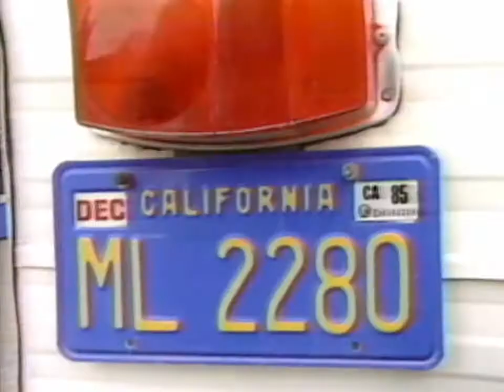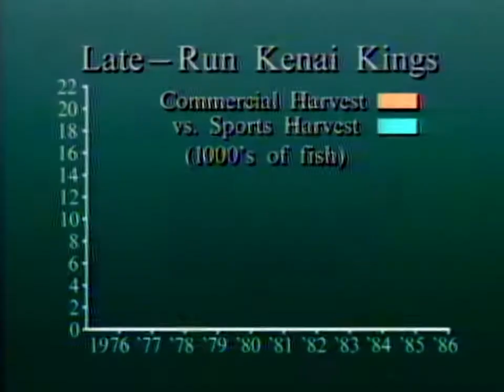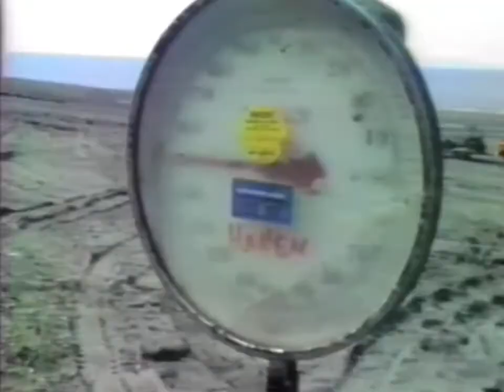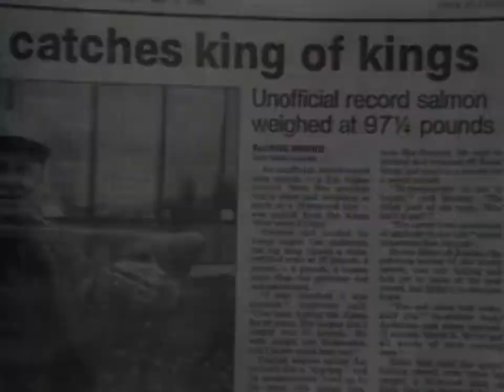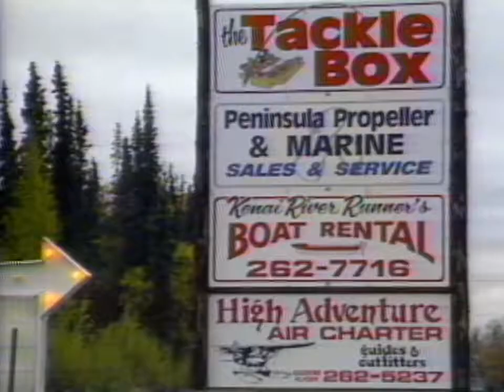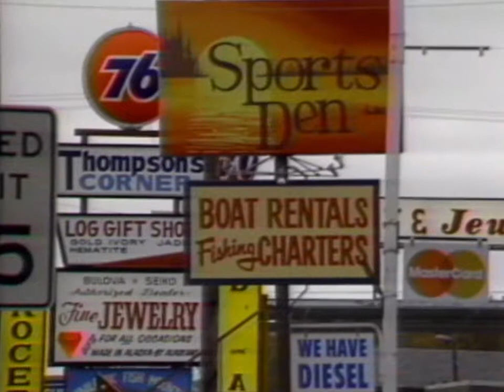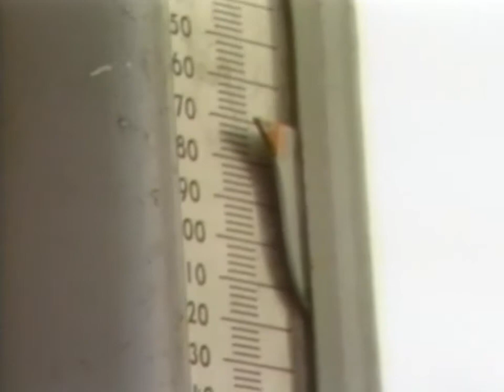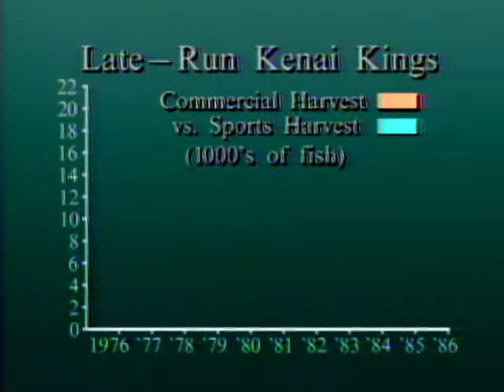Last Trophy | Kenai River Kings 1986